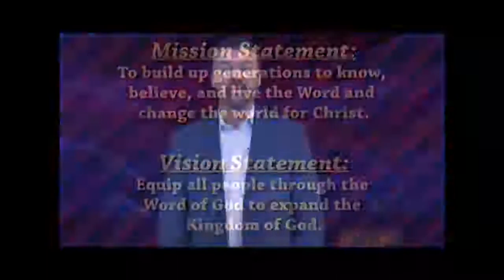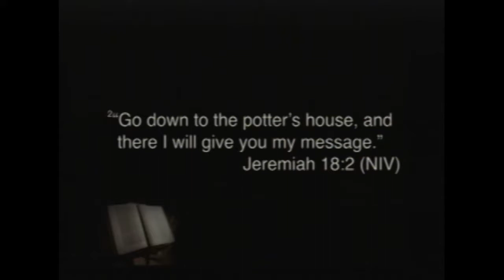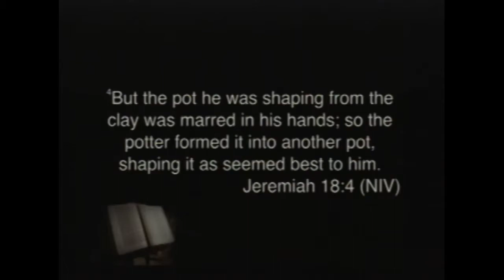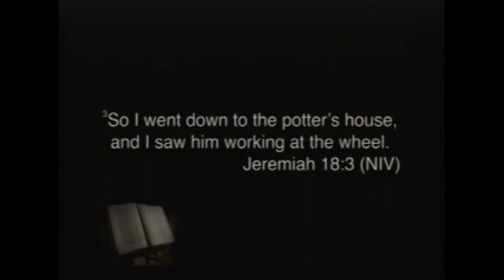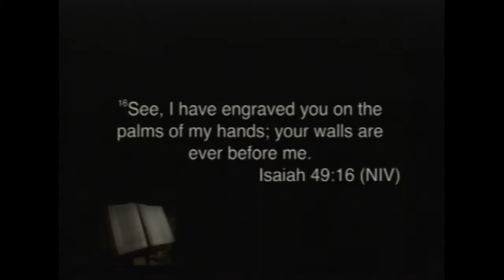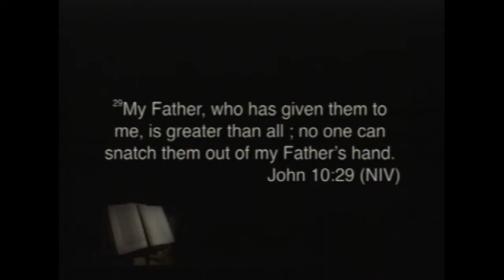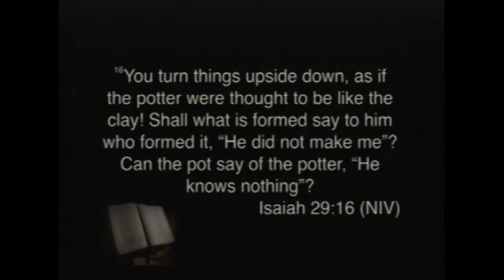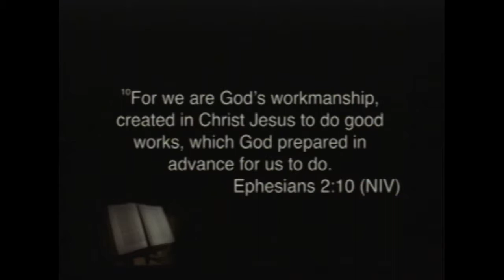In His Hands - 11/25/18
Pastor Patrick Esdelle

Main Scriptures:
Jeremiah 18:1-6; Isaiah 29:16; Ephesians 2:10

Other Scriptures:
Psalm 138:8; Isaiah 49:16; Isaiah 64:8; John 10:29; 1 Peter 5:6

Bible Version: NIV